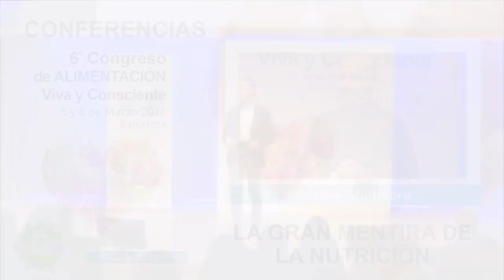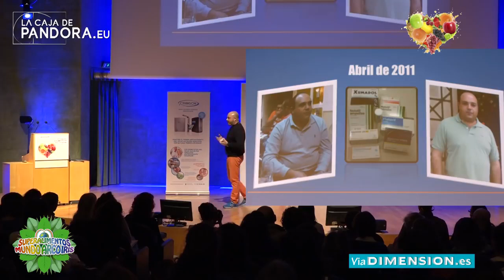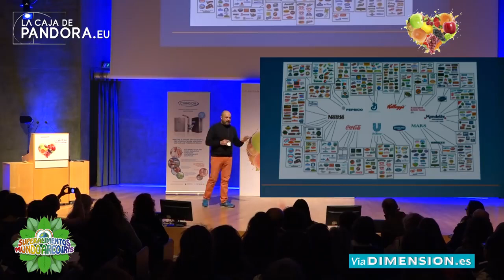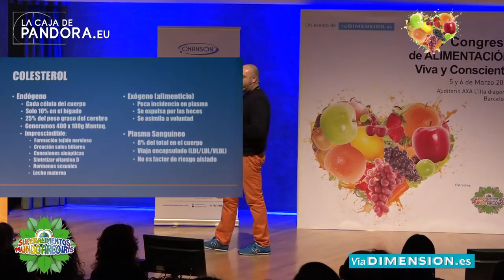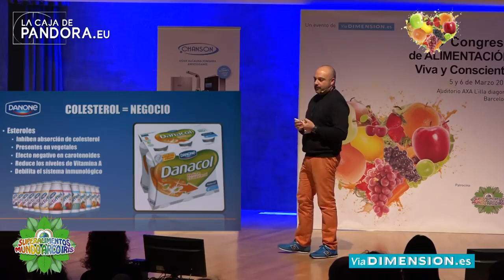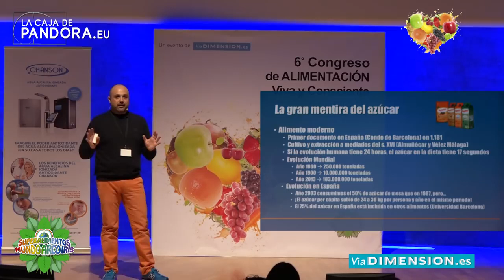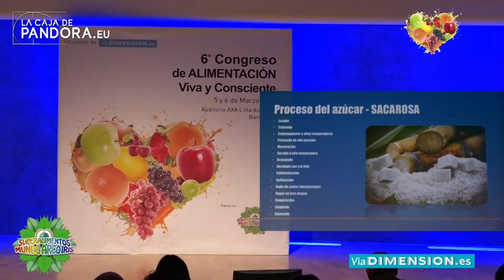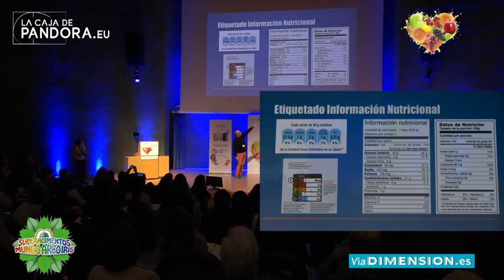LA GRAN MENTIRA DE LA NUTRICIÓN Carlos Abehsera Conferencia 6º Congreso Alimentación Viva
LA CAJA DE PANDORA
Conferencia de Carlos Abehsera en el  6º Congreso de Alimentación Viva y Consciente de Barcelona 5 y 6 de Marzo de 2016.

En su investigación, Carlos Abehsera descubrió que muchos de los mitos sobre la nutrición que llevaba décadas escuchando eran absolutamente falsos y estaban movidos por intereses comerciales o por la simple repetición del error inicial. De este modo, decidió hacer borrón y cuenta nueva en todo lo referente a la alimentación y partir de cero, investigando y aprendiendo las bases primero y experimentándolas después con su propio cuerpo.

CARLOS ABEHSERA
Carlos Abehsera es un empresario español nacido en Madrid en 1973.
Esperando un vuelo a Kuala Lumpur en 2010, tras dejar el tabaco en las navidades de 2010, Carlos Abehsera gana 10 kilos adicionales en sólo dos meses y sitúa el visor de su peso en más de 113 kilos a principios de 2011. Por aquel entonces, con unos problemas tremendos de salud, tomaba 6 pastillas distintas cada día para mitigar los síntomas de distintas dolencias, desde crisis de ansiedad hasta dolores musculares y articulares, pasando por taquicardias, problemas gastrointestinales y distintos trastornos del sueño. En ese momento, decide que la prioridad en su vida tiene que ser recuperar la salud, adelgazar perdiendo el exceso de grasa que tiene acumulado y poder disfrutar de una vida normal.

Con este propósito, comienza a leer, investigar y ver documentales sobre alimentación y nutrición y entra en contacto por primera vez con la Isodietay con su creador Jaime Brugos a través de un video en internet. Tras comprobar que el libro venía a recoger algunos de los conceptos ya habían concluido otros estudios y además, aportaba un enfoque novedoso con descubrimientos exclusivos de su creador, se decidió por dar el paso y adoptar este plan nutricional. En sólo 4 meses, había logrado perder 35 kg de peso, aumentando su masa muscular y recuperando totalmente su salud, lo que le permitió abandonar toda la medicación que tomaba.

Ahora, casi tres años después de ese momento, este empresario ha editado un libro en el que relata con detalle lo que aprendió en el proceso de investigación, cómo lo puso en práctica y qué efectos ha tenido en su vida y en su salud. El libro Adelgazar sin Milagros está escrito con la intención de ayudar a personas que, cómo el autor, llevan décadas lidiando con el sobrepeso y comprobando como su cuerpo engorda y se degrada pese a llevar una alimentación supuestamente sana y equilibrada.

PRÓXIMO CONGRESO.
7º Congreso de Alimentación Consciente

El 7º Congreso de Alimentación Viva y Consciente, llega con el impulso de desvelar la verdad sobre lo que comemos y orientarnos hacia la salud a través de ingerir vida con los alimentos.

Este año por primera vez el congreso se podrá ver en Streaming en directo gracias a La Caja de Pandora

Expertos que conocen a fondo cual es el lado oscuro del marketing de la alimentación, y las mentiras…, asi como profesionales que nos indicarán las pautas para llenarnos de vida a través de la alimentación viva y consciente.

Expertos ponentes con 14 ponencias, 3 show-cookings, 5 talleres y la feria de alimentación y salud, se darán cita el próximo 5 y 6 de marzo en el Auditorio Axa de la Illa Diagonal de Barcelona.

Una cita que será un antes y después, porque nuestra visión sobre la alimentación y la salud se harán más clara.

7º Congreso de Alimentación Viva y Salud
11 y 12 de Marzo de 2017